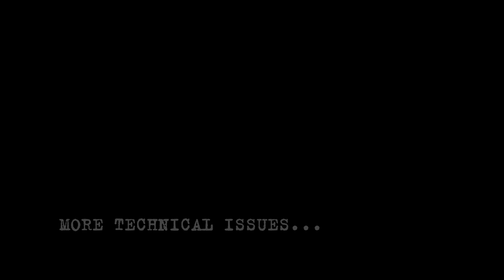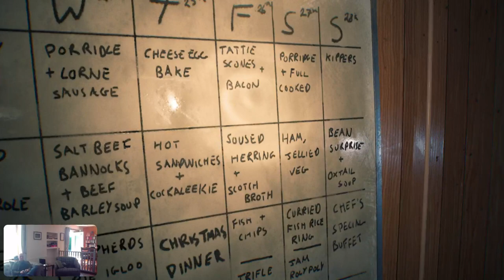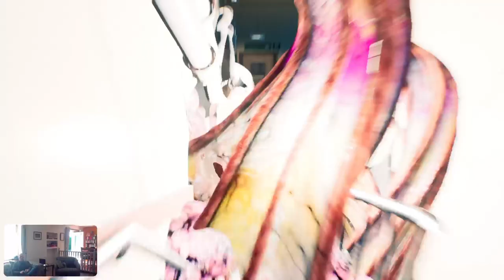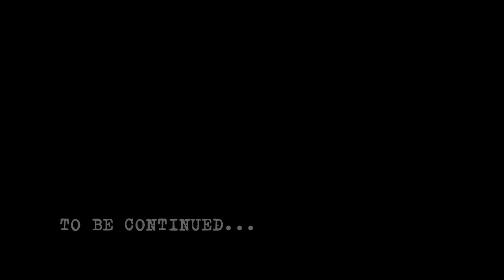Let's Play Still Wakes the Deep with a real life offshore worker!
My husband is a real life, actual, dyed in the wool, North Sea offshore worker! I bought him Still Wakes the Deep for him to play, and we live streamed together. Yes, we had technical difficulties - video and audio messed up - but we had fun! Hope you do too.